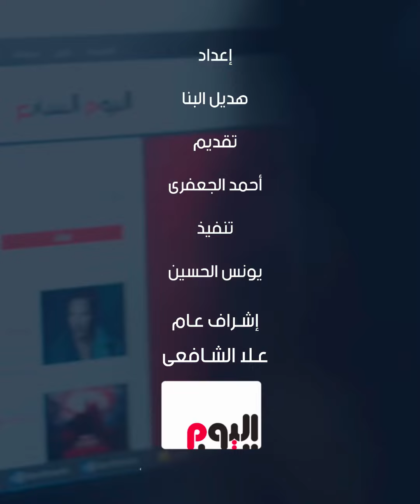تعرف على أغنى رجل في العالم الآن .. إيلون ماسك أول شخص فى التاريخ يخسر 200 مليار دولار من ثروته